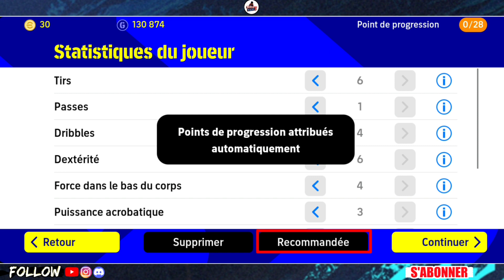Comment Entraîner des Joueurs sur Efootball 2022 Mobile | Avoir une Bonne Équipe sur Efootball 2022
Note✌📝